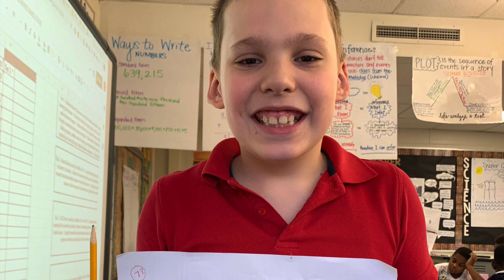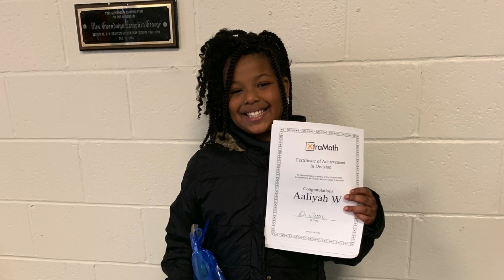BAMO 1st - 4th Grade 2020